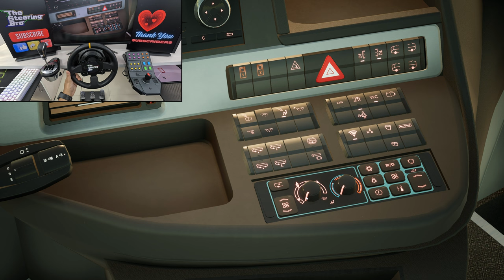Fernbus Simulator - Comfort Class HD - Early Morning Drive | Thrustmaster TX Steering Wheel Gameplay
Welcome to an immersive early morning drive in Fernbus Simulator, featuring the luxurious Comfort Class HD.

Join me as I take the Thrustmaster TX steering wheel for a spin, experiencing the stunning details and realistic physics that make this simulator a standout.

Feel the excitement as we navigate through serene landscapes, with the sun rising on the horizon, casting a warm glow on our journey.

The Comfort Class HD offers spacious interiors and top-notch amenities, ensuring a smooth and enjoyable ride for passengers.

Listen to the engine hum and the smooth steering as we tackle winding roads, showcasing the incredible responsiveness of the Thrustmaster TX wheel.

Immerse yourself in the sounds of the early morning, from chirping birds to the gentle rustle of leaves, creating a perfect ambiance for this drive.

Whether you're a fan of simulators or just love the open road, this experience is sure to captivate.

Thank you for joining me on this early morning adventure.

Join me for an exhilarating early morning drive in the Fernbus Simulator, featuring the stunning Comfort Class HD bus! In this gameplay video, I'll be showcasing the immersive experience of driving with the Thrustmaster TX Steering Wheel, delivering a realistic simulation like no other. Watch as we navigate through scenic routes, enjoy the serene ambiance of dawn, and encounter various challenges along the way. Whether you're a fan of bus simulators or simply looking for a relaxing ride, this video has something for everyone! Let’s hit the road and make some unforgettable memories together!

🚍 **Join the Morning Adventure** in this immersive "Fernbus Simulator - Comfort Class HD - Early Morning Drive" experience! Sit back and relax as we take you on a stunning journey through beautiful landscapes, navigating winding roads with the precision of the Thrustmaster TX Steering Wheel. 🌅 Feel the thrill of driving a luxury coach at dawn, balancing realistic challenges with breathtaking visuals. Whether you’re a sim veteran or a newcomer looking to discover the world of Fernbus, this gameplay is packed with tips and immersive moments. 🌟